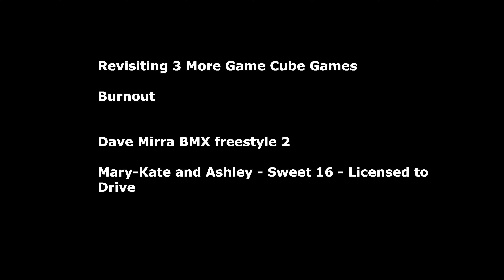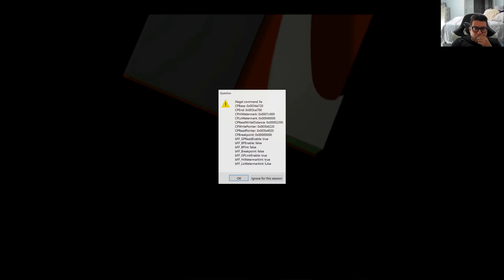Revisiting Burnout , Dave Mira BMX freestyle , Mary Kate and Ashley Sweet 16 License to drive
what

0:00 Burnout
9:42 Dave Mira BMX
15:56 Mary Kate and Ashley